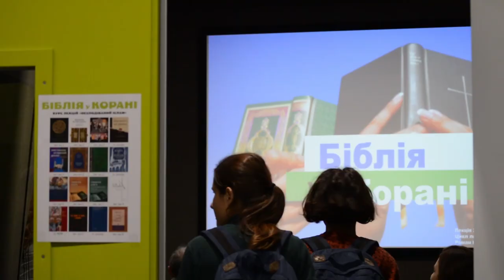Центру Шептицького - 4 роки !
Важко порахувати всі проведені виставки, лекції, зустрічі з відомими людьми, втілені проєкти та безмежну кількість відвідувачів, яку прийняв наш Центр!
Ми пройшли період «онлайн», цілодобову роботу Центру та зміни в команді, і готові до нових викликів, бо завжди перетворюємо їх в можливості.
Ми вдячні всім, що підтримуєте і долучаєтеся до наших проєктів. Дякуємо, що приходите і ділитеся враженнями про Центр. Це насправді дуже цінно!
На реалізованому ми не зупиняємося та плануємо зробити ще багато крутих і важливих проєктів.